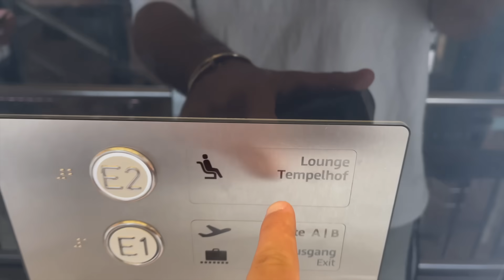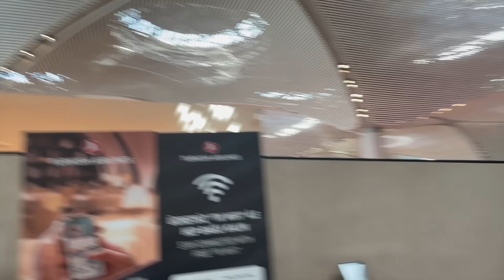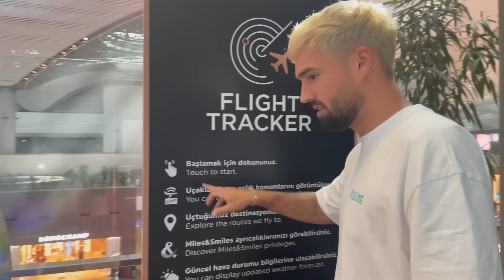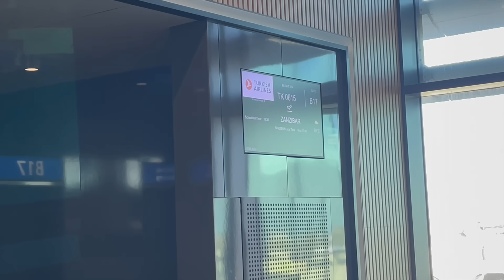Lohnt sich Businessclass? ✈️ | Sansibar Urlaub Vlog 😍 🌴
YÄÄÄÄÄÄS!